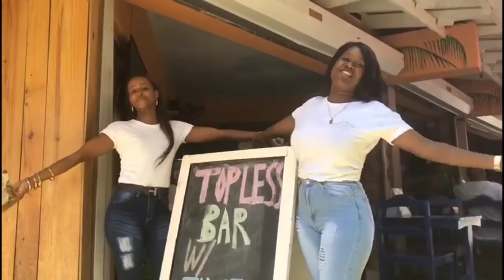New Travel Guidelines | Breaking News | Rapid Rona Tests Secured | Sosua | Dominican Republic